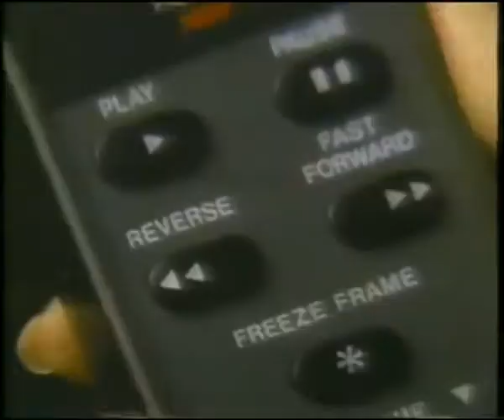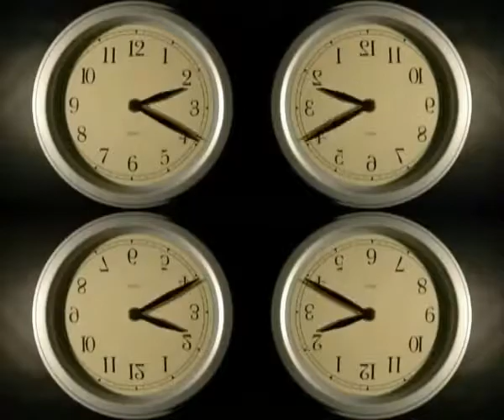원 투 쓰리 포 파이브 식스 세븐 에잇 Ken Laszlo 1 2 3 4 5 6 7 8